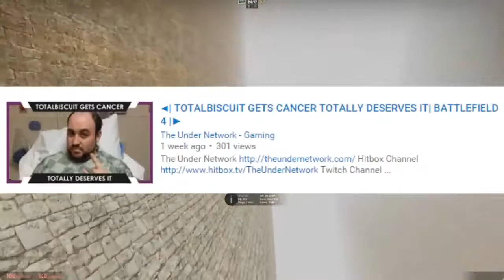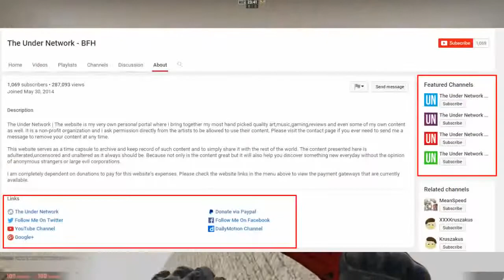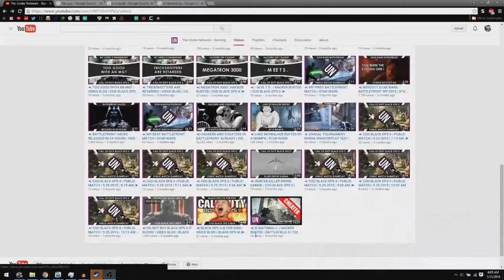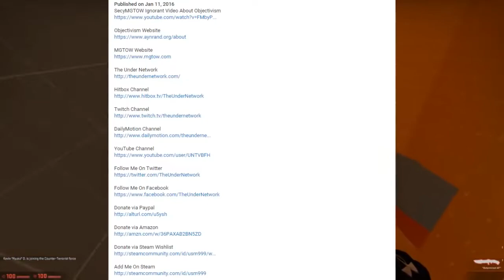THE MOST IGNORANT YOUTUBER ON YOUTUBE (LeafyIsHere Re-Upload)